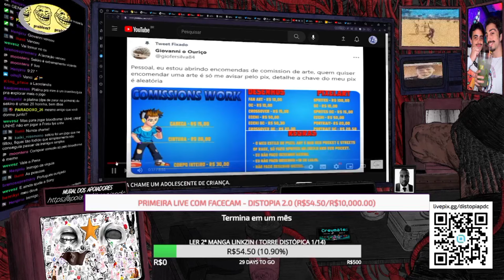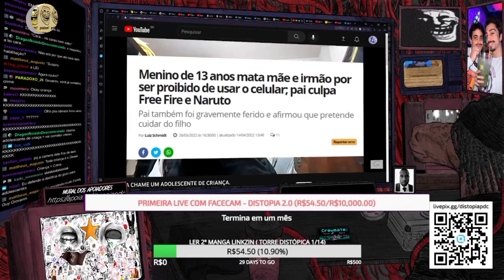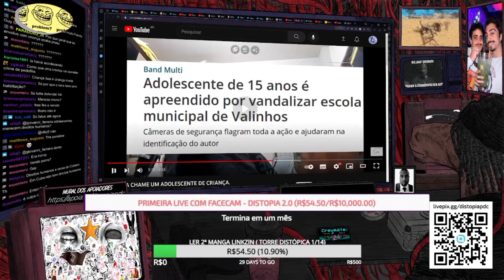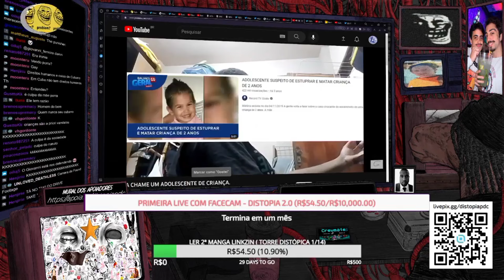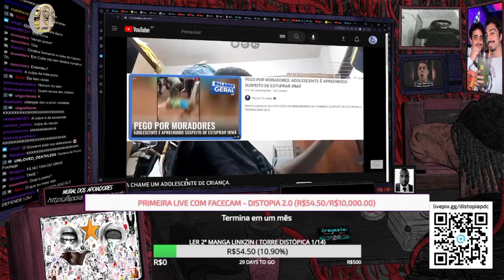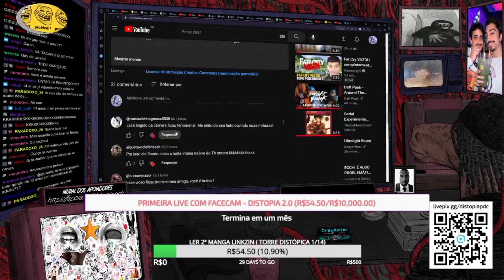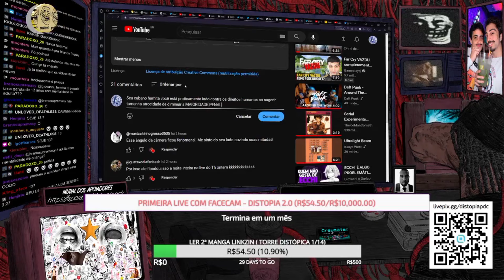GIOVANNI SOLTA O VERBO SOBRE A GERAÇÃO DE JOVENS MIMADOS!!!